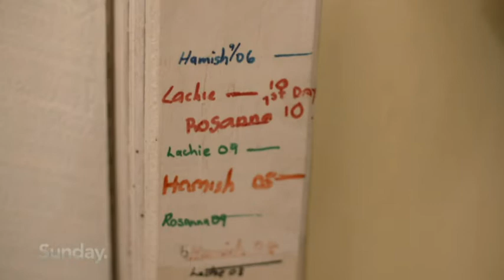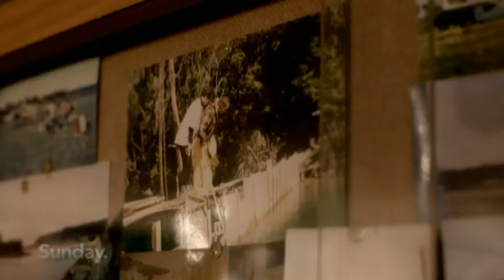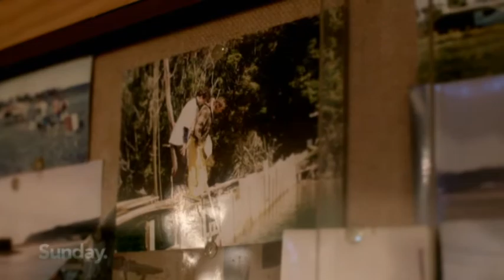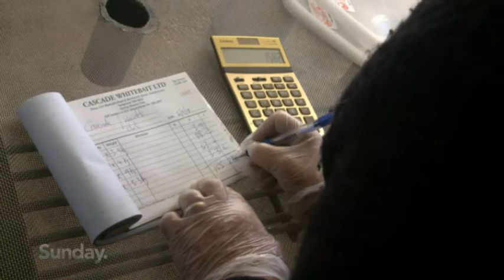WHITE GOLD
They call it white gold – a delicacy selling for $130/kg in fish shops right now.
Whitebait is on the menu at some of our finest restaurants., but that could all come to an end very soon.
According to DOC, whitebait are facing extinction. There are calls for recreational catch limits and for a complete commercial ban.
But are we being fed the truth? Do we really know what's happening to this taonga?